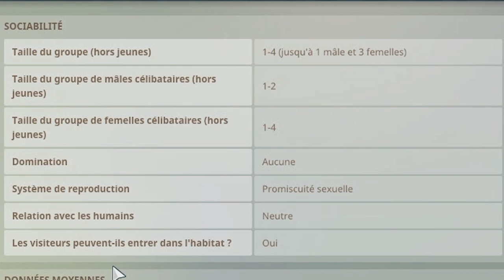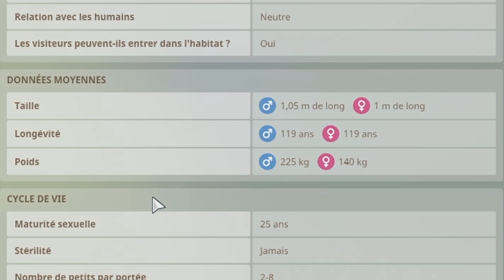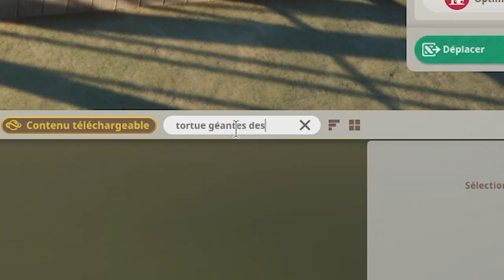La Tortue géante des Seychelles | LES ENCLOS PARFAITS : EPISODE 97 | PLANET ZOO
Épisode 97 de la Série des Enclos parfaits : Avoir 100% de bien-être pour tous les débutants de Planet Zoo, cette vidéo est faites pour vous ! Je vous explique comment faire très facilement et simplement. Aujourd'hui, c'est au tour des Tortues géantes !

Chapitres :
0:00 - Introduction
0:10 - La Tortue géante des Seychelles
1:59 - L'enclos
5:44 - Speed Build
8:23 - Résultat et explications
11:12 - Outro